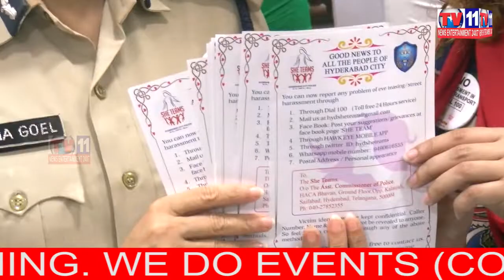SHE TEAMS AWARENESS CAMP AT AMEERPET METRO RAILWAY STATION